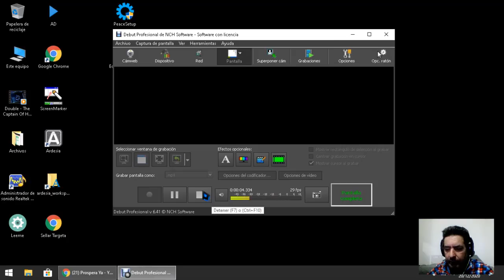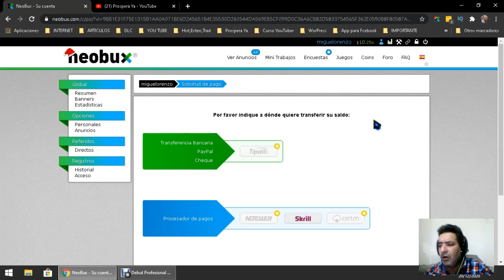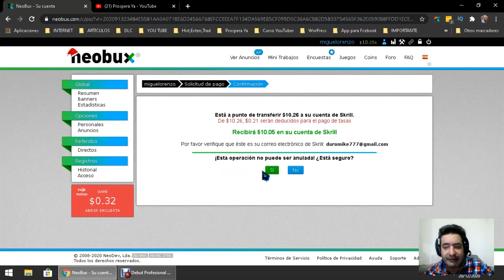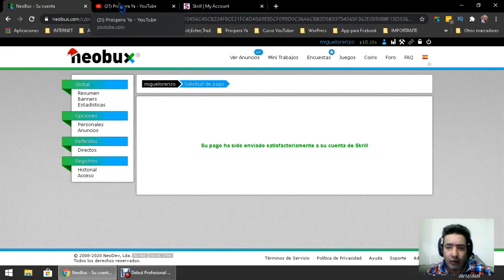Neobux Paga de Inmediato | Prueba de Pago con Skrill y Como Cobrar en Neobux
Les traigo un tutorial para ratificar que neobux si paga y lo hace al instante. En el tuto verán una prueba o comprobante de pago mas. Esta vez cobramos  a traves de Skrill y les enseño como cobrar en Neobux bien sea a traves de Tipalti, Neteller, Skrill, AirTm, criptodivisas o criptomonedas como el bitcoin a traves de una cartera o billetera. Menciono que con Tipalti podemos cobrar a traves de PayPal cheque y otras opciones. En otras palabras neobux nos brinda muchas posibilidades de cobrar nuestro dinero de diversa formas.